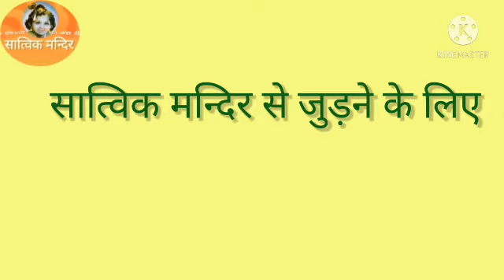मैंने रटन लगाई राधा नाम की Maine ratan lagaai Radha naam ki......